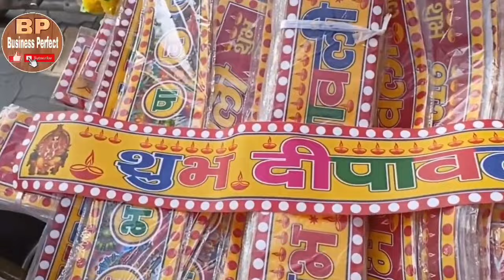Vlog 4, iDH Market, iDH Market in Amritsar, Amritsar Winter Wholesale Market, idh, Ladies Suit Shop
ਦੀਵਾਲੀ, Vlog 4, iDH Market, iDH Market in Amritsar, Amritsar Winter Wholesale Market, idh, Ladies Suit Shop